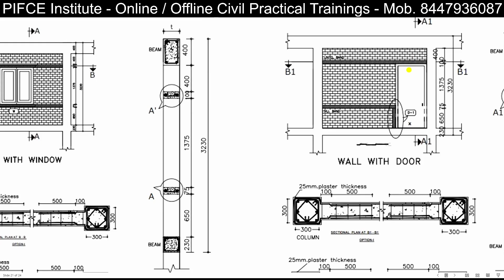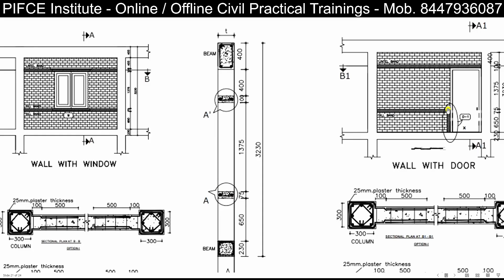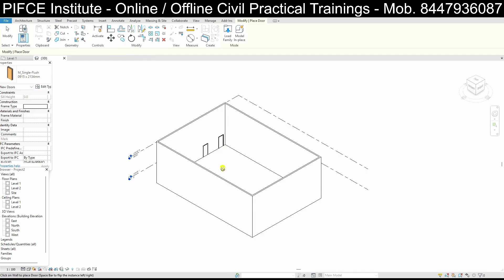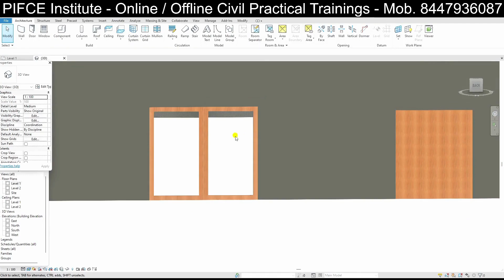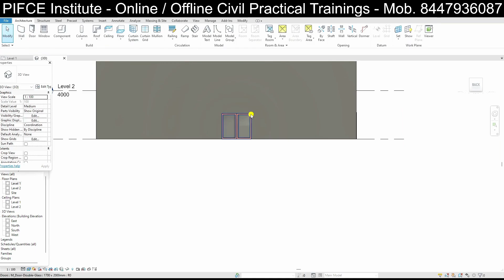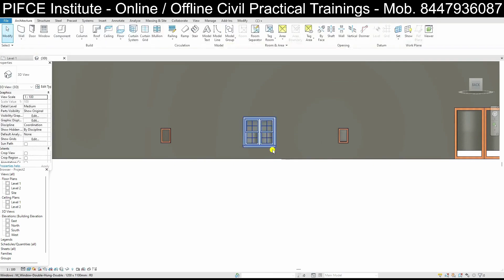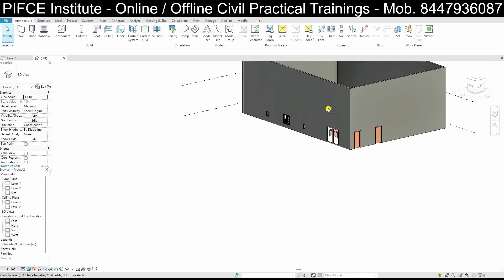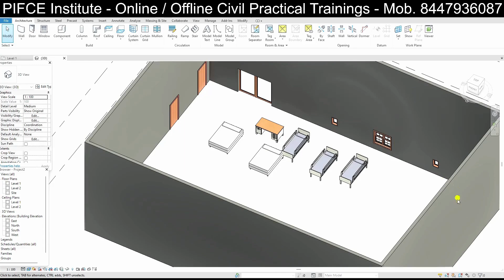6. REVIT Tutorials for Begineers | How to Create Brick Walls, Door and Window in Revit | BIM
6. REVIT Tutorials for Begineers | How to Create Brick Walls, Door and Window in Revit | BIM

In this video of Perfect Institute for Civil Engineers Sharing Information about To create a door or window in Revit, go to the "Architecture" tab, select "Door" or "Window," choose a family type from the properties palette, and click to place it on a wall. Adjust the size and location using the properties and modify tools as needed.

👷🏻♂️ OnSite/Offline 𝐓𝐫𝐚𝐢𝐧𝐢𝐧𝐠.